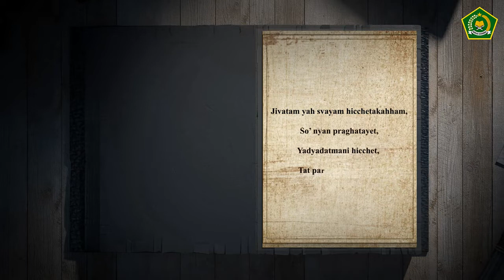Ekspresi Vasudhaiva Kutumbakam 2022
Om Swastyastu,
Vasudhaiva Khutumbakam ini memiliki arti Menyama Braya yang mengandung makna dalam kehidupan ini kita semua bersaudara.
Melalui video ini kami para penyuluh mencoba sharing dan diskusi mengenai makna Vasudhaiva Khutumbakam. Penjelasan ini kami sampaikan dengan tetap berpegang teguh pada sumber informasi dan sastra ajaran agama Hindu baik secara online maupun offline. Semoga video kali ini bermanfaat.